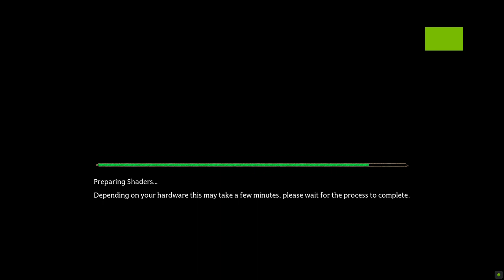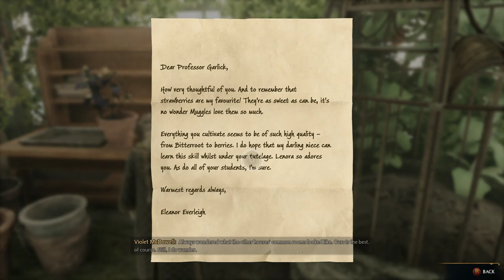HOGWARTS LEGACY PC GAMEPLAY - PART 3|ADVENTURE| 1080P FULL HD |RTX 3060TI | (NO COMMENTARY)